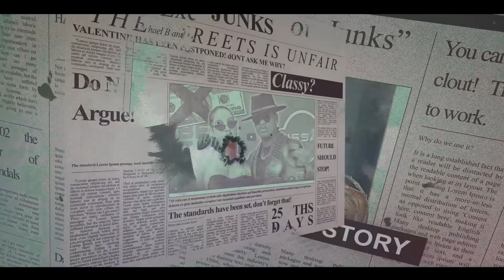Corey Holcomb Reveals Why He NO LONGER Dates Single Moms